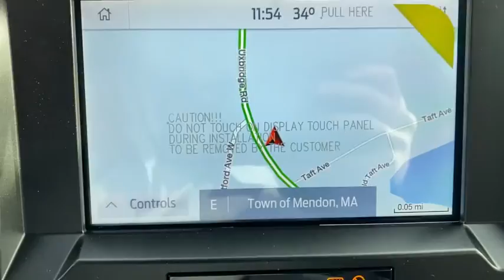2020 Ford F-250SD Milford, Mendon, Worcester, Framingham MA, Providence, RI ST20-845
Magnetic New 2020 Ford F-250SD available near me in Milford, Massachusetts at Imperial Ford. Servicing the Mendon, Worcester, Framingham MA, Providence, RI area.

Imperial Ford
18 Uxbridge Rd

NAV, Heated Seats, 4x4, Tow Hitch, TAILGATE STEP & HANDLE, REAR CHMSL CAMERA, ENGINE: 7.3L 2V DEVCT NA PFI V8 GAS, Blind Spot Monitor, Cross-Traffic Alert, Apple CarPlay, Back-Up Camera, iPod/MP3 Input, Bluetooth, FIXED REAR-WINDOW W/DEFROST, POWER-SLIDING REAR-WINDOW W/DEFROST, POWERSCOPE TRAILER TOW MIRRORS W/HEAT... TRANSMISSION: TORQSHIFT 10-SPEED AUTO... TREMOR OFF-ROAD PACKAGE, XLT PREMIUM PACKAGE, TRANSFER CASE & FUEL TANK SKID PLATES... VOICE-ACTIVATED TOUCHSCREEN NAVIGATIO... LED ROOF CLEARANCE LIGHTS, UPFITTER SWITCHES (6), LED BOX LIGHTING, REMOTE START SYSTEM, REVERSE SENSING SYSTEM, HALOGEN FOG LAMPS, ORDER CODE 603A, ADJUSTABLE PEDALS, FRONT & REAR WHEEL WELL LINERS (PRE-I... XLT trim, Magnetic Metallic exterior and Medium Earth Gray interior. Warranty 5 yrs/60k Miles - Drivetrain Warranty; brbrbrbrKEY FEATURES INCLUDEbrbr4x4, Back-Up Camera, iPod/MP3 Input, Bluetooth, Trailer Hitch, Blind Spot Monitor, Cross-Traffic Alert, Apple CarPlay, WiFi Hotspot, Smart Device Integration MP3 Player, Privacy Glass, Steering Wheel Controls, Electronic Stability Control, Brake Assist. brbrbrbrOPTION PACKAGESbrbrTREMOR OFF-ROAD PACKAGE unique front springs - ride height increase, rear electronic locking differential, front limited slip differential, performance front and rear shock absorbers, unique front air dams w/approach angle improvement, transfer case and axle water fording vent tubes, rock crawl mode and trail control mode, Tremor Off-Road Decal, Transfer Case & Fuel Tank Skid Plates, Tires: LT285/75R18E BSW Automatic Transmission, Off-road, LT285/75R18E BSW Spare Tire, Textured Matte Finish Off-Road Running Boards, 8-Way Power Driver Seat, Conventional Road Spare Wheel, Wheels: 18 Low-Gloss Black Painted Aluminum, Body-Color Wheellip Moldings, XLT PREMIUM PACKAGE 2 front chrome tow hooks, Body-Color Door Handles w/Chrome Insert, chrome tailgate handle, Autolock/Auto Unlock, 6 Angular Chrome Step Bars, Halogen Fog Lamps, Power-Adjustable Pedals brbrbrbr.brbrThe Buy For Price reflects all applicable manufacturer rebates and/or incentives (not all will qualify) and is based on retail purchase with additional dealer discounts including a $1,000 Imperial Trade Assistance Bonus for qualifying 2010 or newer trades. Our specials are available exclusively through our phone and internet department. Price subject to change if manufacturer rebates change. Lease, business and fleet acquisitions may result in a different pricing and rebate structure. Price does not include tax, title, registration, and $495 documentation fee and $650 acquisition fee if applicable for lessee. Vehicle must be paid in full and take same day delivery from dealer stock. No wholesalers or dealers. Call or email our phone and internet team for the most current rebate information and Imperial discounts. Our price online is for our market area only. Price cannot be combined with any other discounts or promotions. Not responsible for typographical or pricing errors. May includePrice does not include tax, title, registration, documentation fee or other applicable fees, and includes our Imperial Trade Assistance Bonus of $1,000 for qualifying 2010 or newer retailable trades. To receive advertised promotional price, the vehicle must be paid in full and take same day delivery from dealer stock. Call or email our phone and internet team for the most current rebate information and Imperial discounts. Price cannot be combined with any other discounts or promotions and is subject to change based on market value at any time without notice, customer must mention promo code in order to qualify for internet special discount. The information contained herein is deemed reliable but not guaranteed, dealer not responsible for any misprint involving the price or description of the vehicle, it's the sole responsibility of buyer to physically inspect and verify such information prior to purchasing. Transpar
GVWR: 10,000 lb Payload Package,Order Code 603A,XLT Premium Package,7 Speakers,AM/FM radio: SiriusXM,Radio data system,Radio: AM/FM Stereo/MP3 Player,SiriusXM Radio,SYNC 3 Communications & Entertainment System,Voice-Activated Touchscreen Navigation System,Air Conditioning,8-Way Power Driver's Seat,Power steering,Power windows,Power-Adjustable Pedals,Remote keyless entry,Steering wheel mounted audio controls,Traction control,4-Wheel Disc Brakes,ABS brakes,Dual front impact airbags,Dual front side impact airbags,Emergency communication system: SYNC 3 911 Assist,Fron